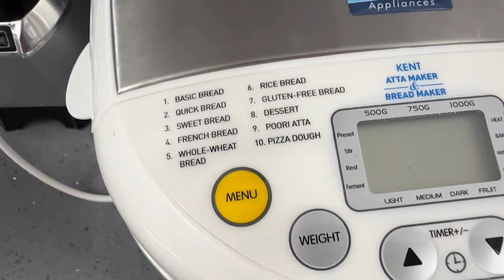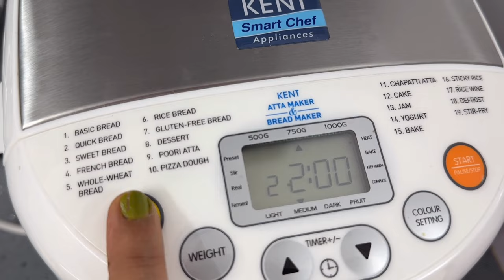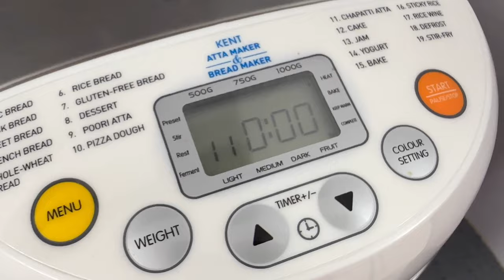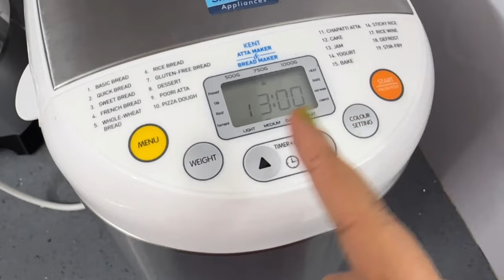Chappati dough in Kent Atta & Bread maker केंट आटा और ब्रेड मेकर में चपाती आटा | Rupslife